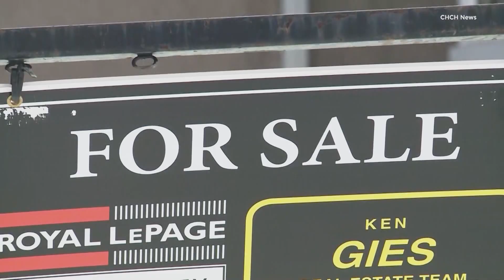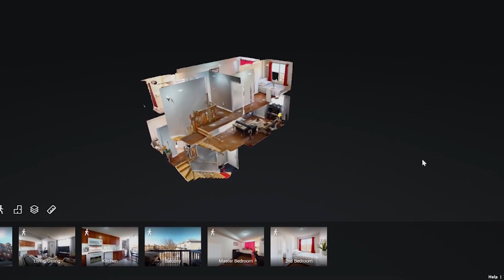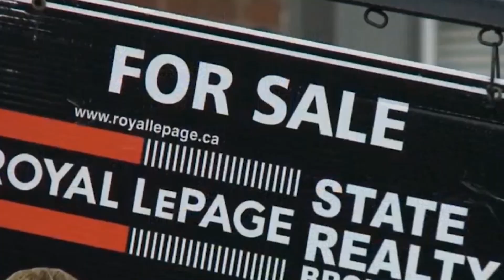Canadian Housing Market | WPBS Weekly: Inside the Stories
With spring officially here and the restrictions lifting across Canada, home buyers are gearing up for a busy real estate season. Although, for many looking to purchase their first home, it could feel like a race against time as prices rise faster than some can save for a down payment.
Watch Live - Stream Anytime! Tune in to watch WPBS Weekly: Inside the Stories Tuesdays at 7:30 pm on WPBS-TV. Episodes encore Saturdays at 7:00 am.
Brought to you by: The Daisy Marquis Jones Foundation, The Watertown Oswego Small Business Development Center, Carthage Savings, CSX, The Oswego County Community Foundation at The Central New York Community Foundation, The Richard S. Shineman Foundation, and The Badenhausen Legacy Fund at The Northern New York Community Foundation.